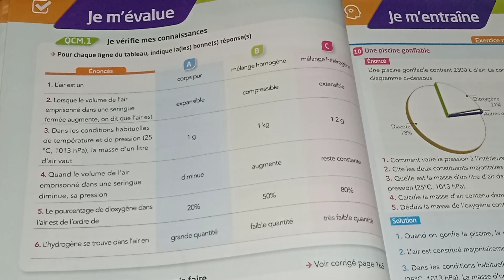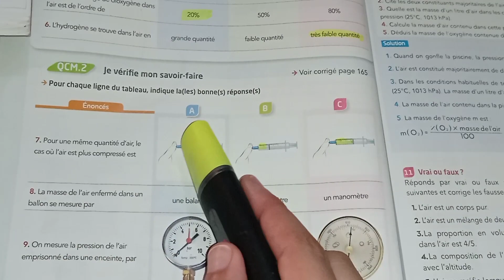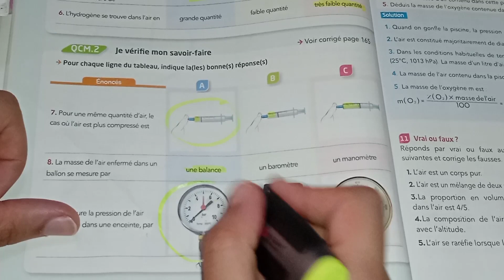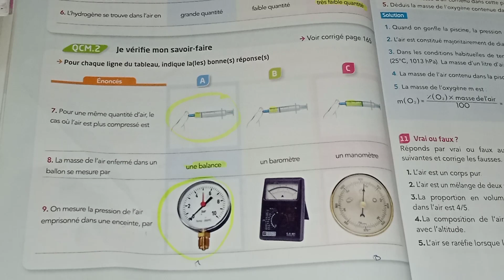étincelle physique chimie 2AC QCM page 25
étincelle physique chimie 2AC page 25